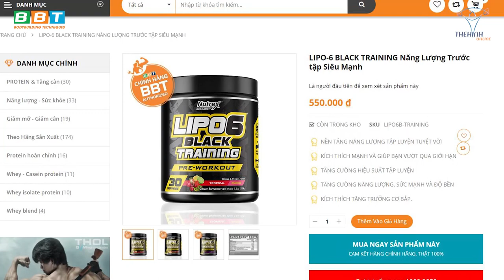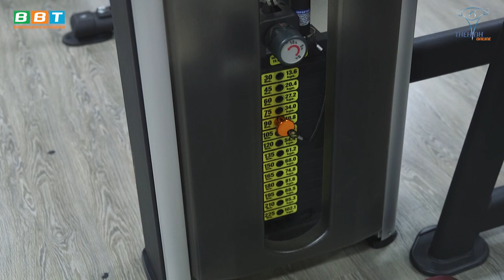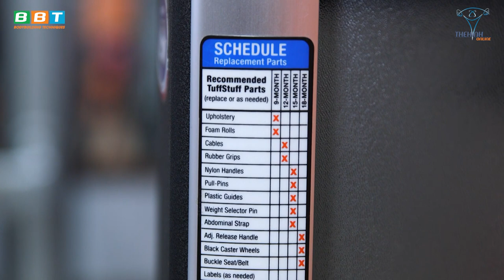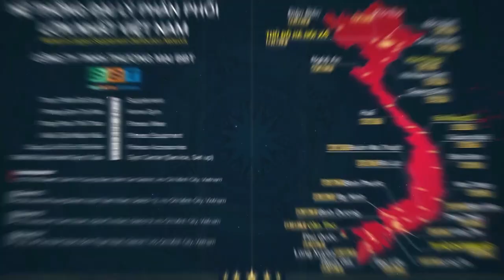Gym Chúa Dame Sấp Mặt Nhân Viên Làm Biếng, Fan 3 Mùa Mưa Và Trẩu Tre Phá Máy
Trong một ngày tập tại THOL GYM CENTER quận 12, Duy Nguyễn đã rất phẫn nộ về việc nhân viên lười biếng, fan nửa mùa và những người thiếu ý thức sử dụng thiết bị trong phòng Gym. Xem video để thấy cách giải quyết khôn khéo của Gym Chúa Duy Nguyễn như thế nào?

Địa chỉ:
♦ BBT Hiệp Phú: 10 Trương Văn Thành, phường Hiệp Phú, quận 9, TP HCM
♦ BBT Hiệp Thành: 535 Lê Văn Khương, Hiệp Thành, Quận 12, TP HCM
♦ BBT Quận 7: 102 Lý Phục Man, Phường Bình Thuận, Quận 7, TP HCM